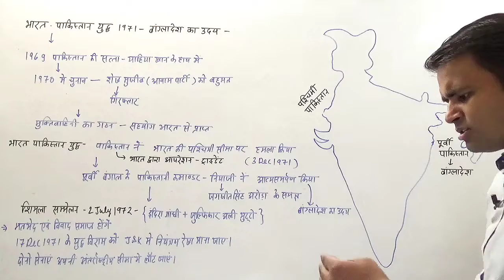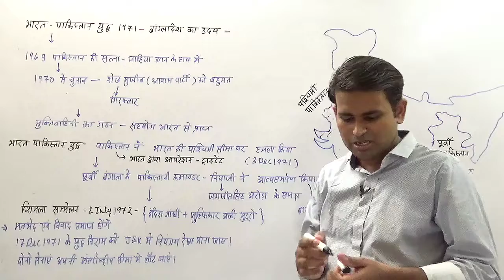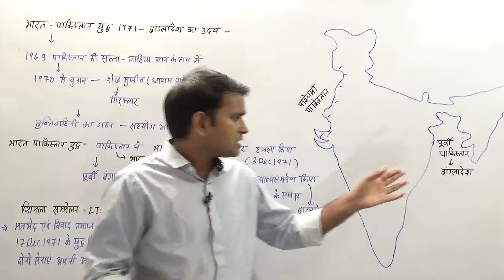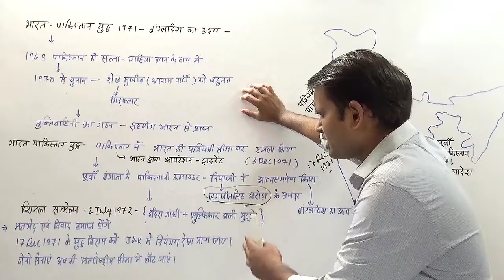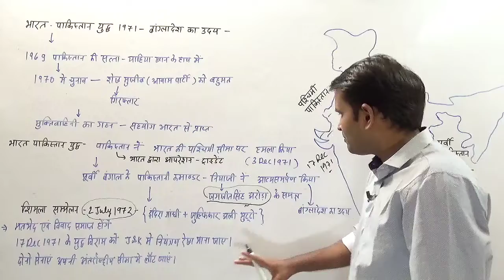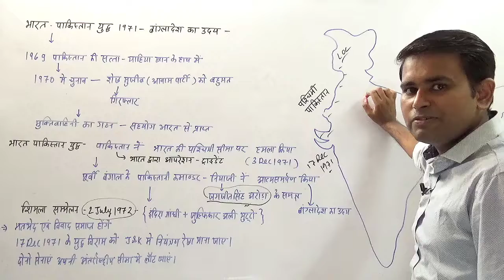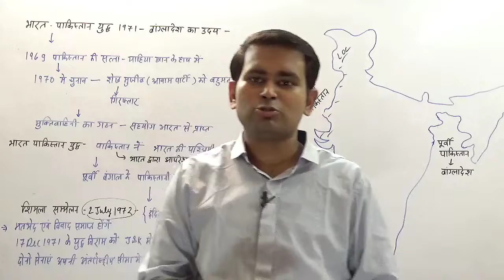Modern History- भारत पाकिस्तान युद्ध- 1971 एवं बांग्लादेश का उदय